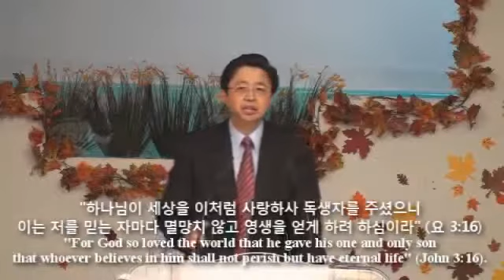보라 하나님의 어린 양을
최대성 목사 Rev. Dae-Sung Choi
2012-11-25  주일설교